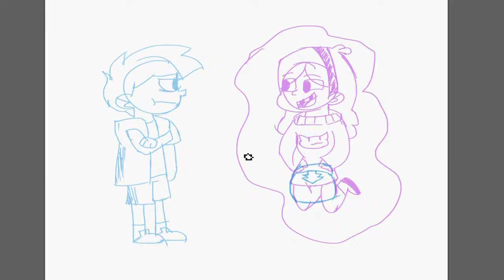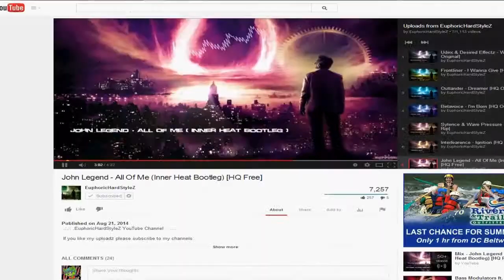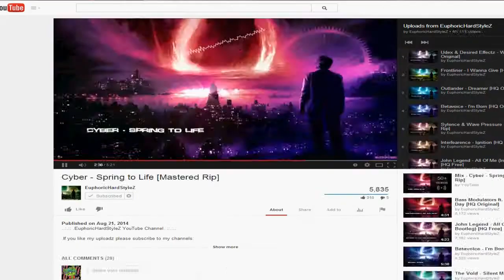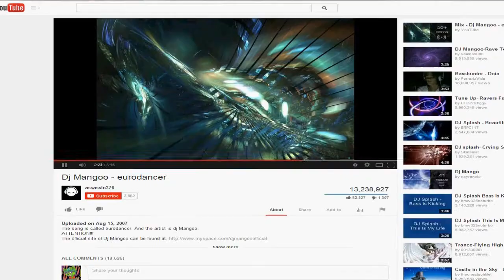[Speedart] See Dipper! (Gravity Falls)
Gotta love the Pines kids.
Thumbnails ► DaStripedRaccoon and MozartProds

What Is Use:
► Hyper Cam

Thanks for taking the time to read the description c: